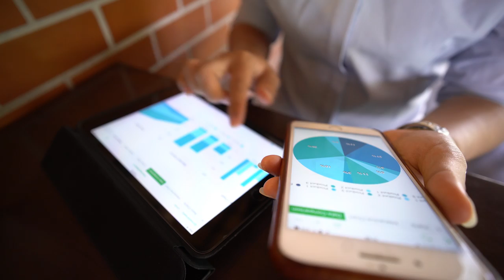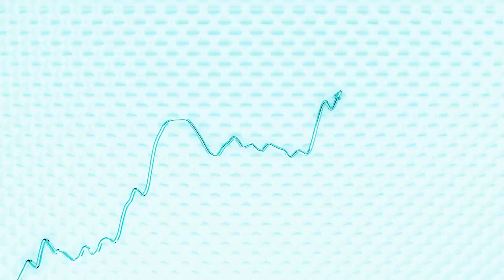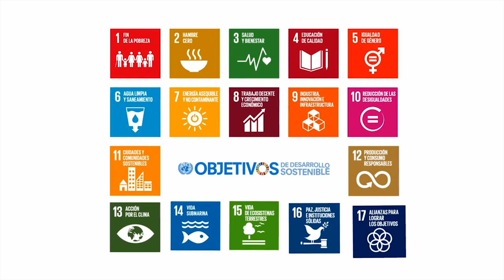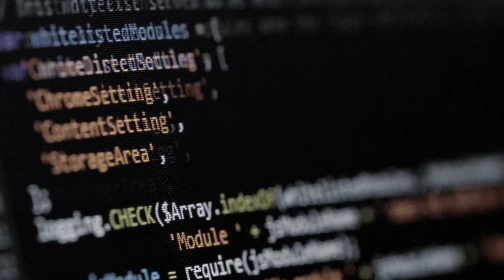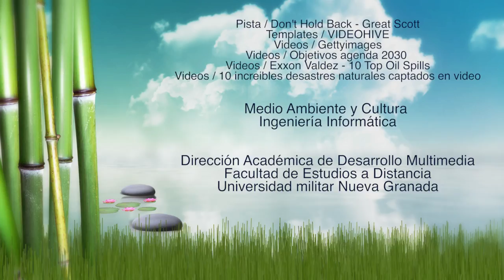Hidrosistemas y Atmósfera